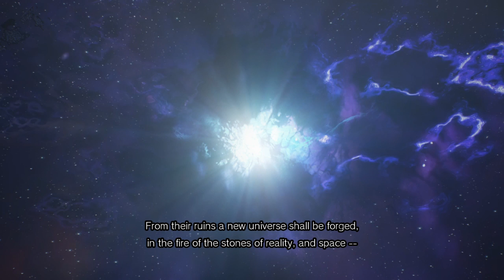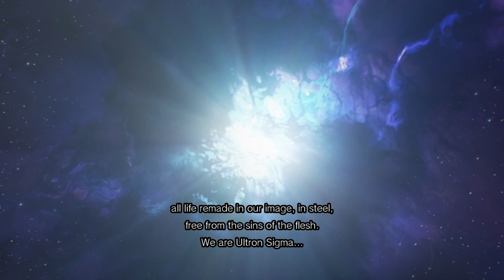Marvel Vs. Capcom: Infinite Demo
Enjoy my look at Marvel vs. Capcom: Infinite Story Demo.